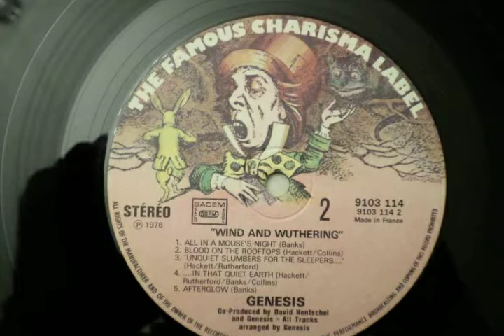Genesis - ...In That Quiet Earth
Dall'album "Wind & Wuthering", 1976